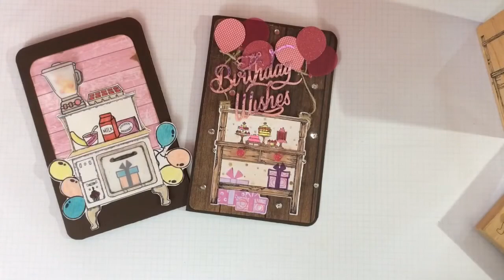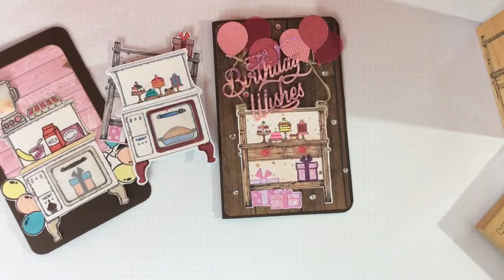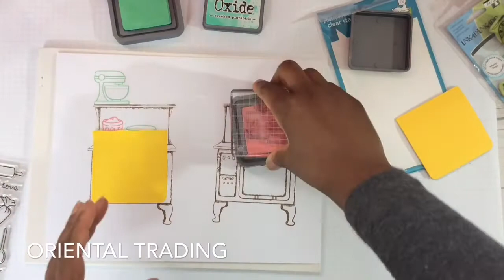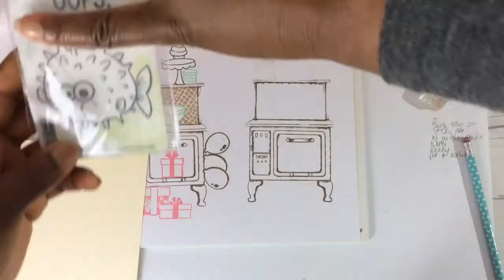Masked Card Toppers using Tim Holtz Oxide Inks and Lawn Fawn So Smooth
Stamp N Share: My oh my,  I love these birthday cards!  Sharing DIY masking paper with Elmers Craft Bond repositionable glue stick.  Lawn fawn Baked with Love, Creative Stamping issue 39, Spectrum Noir blendable pencils.